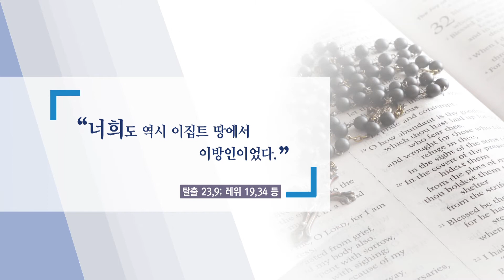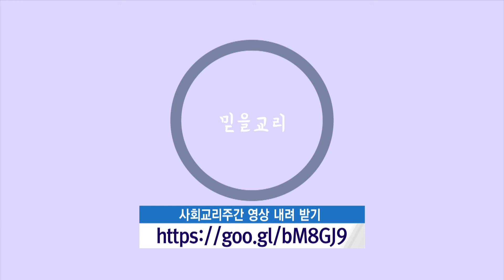사회교리주간 담화, ‘다름’으로 차별받는 이방인 환대하자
한국천주교회는 해마다 대림 제2주일을 인권주일로 지내고 있는데요. 오는 9일은 제37회 인권주일이자 제8회 사회교리주간이 시작되는 날입니다.

주교회의 정의평화위원회 위원장 배기현 주교는
인권주일과 사회교리주간을 맞아
‘행복하여라, 평화를 이루는 사람들. 하느님의 자녀라 불릴 것이다’(마태 5,9)를
주제로 한 담화를 발표했습니다.
첫 소식, 서종빈 기자가 전해드립니다.